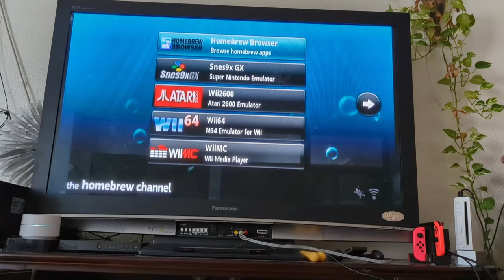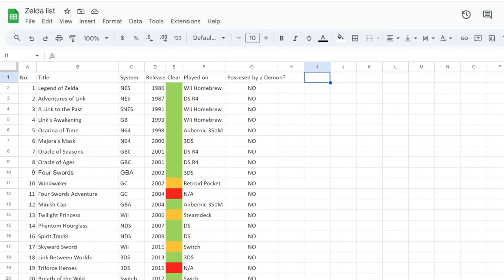Playing (Almost) Every Zelda Game on Handhelds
I have a lot of handhelds, and I've played a lot of Zelda games. But why do I feel compelled to keep buying the latest gaming gadgets? Is it just consumerism or FOMO? Or something else...like the Legend of Zelda??